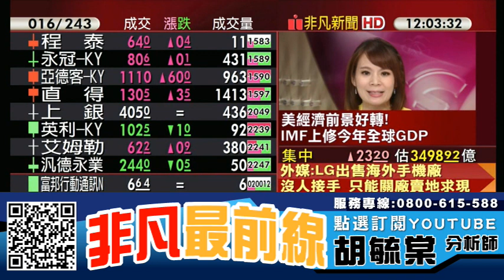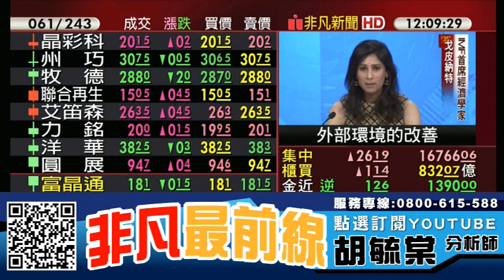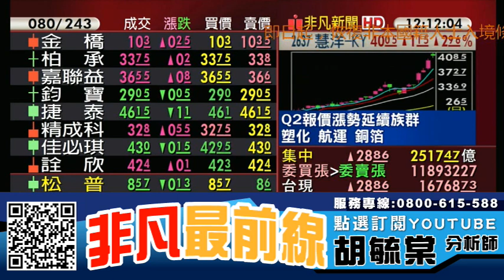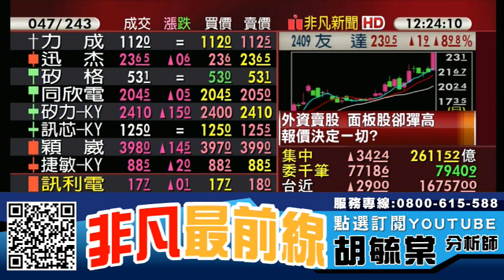報價漲勢延續塑化、航運、銅箔 中低價個股 第二季展望樂觀！ 20210407 看過請點讚！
【重點個股】 :  集盛(1455)、永光(1711)、新纖(1409)、陽明(2609)、萬海(2615)、長榮(2603)、慧陽-KY(2637)、四維航(5608)、裕民(2606)、大成鋼(2027)、官田鋼(2017)、台康(6589)、東洋(4105)、國光生(4142)、友達(2409)

【重點族群】 : 貨櫃航運股、散裝航運、電動車、5G、鋼鐵股、鏡頭股

【專長介紹】
專長:深入產業研究，對於市場有極高的敏感度，擅長挖掘中小型黑馬股。